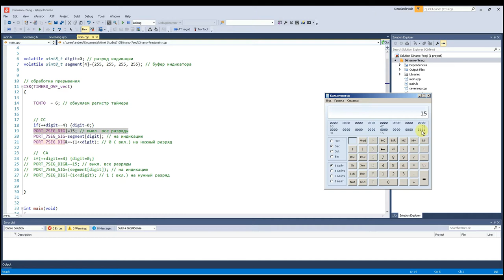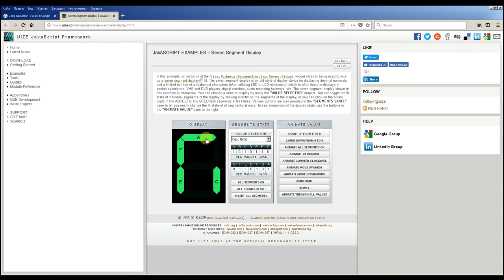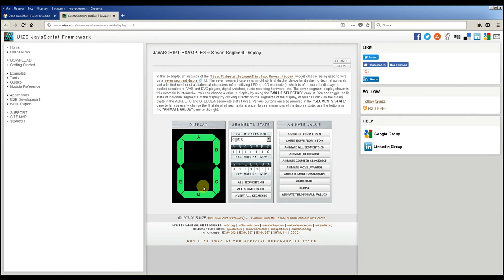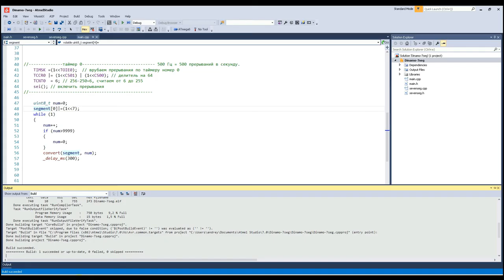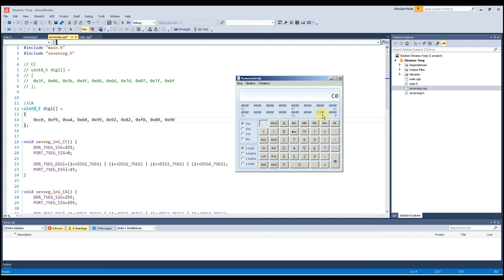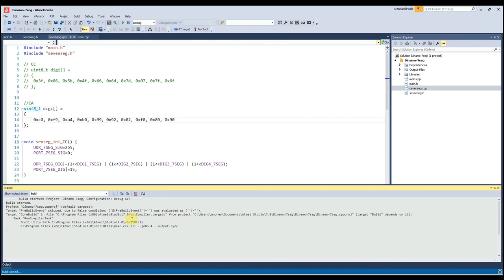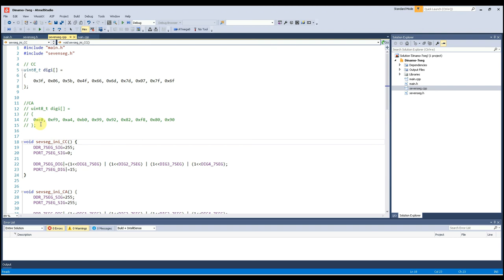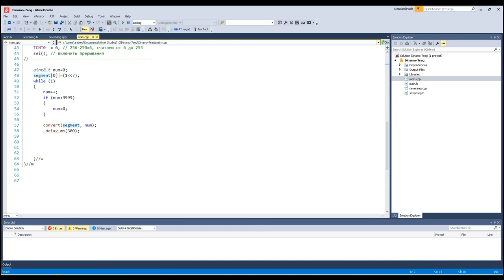Динамическая индикация в прерывании по таймеру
Динамическая индикации в прерывании по таймеру на примере Atmega8  и на 4-х разрядном семисегментном индикаторе.

применимо на любом МК ( с достаточным количеством ног) и с любым индикатором.